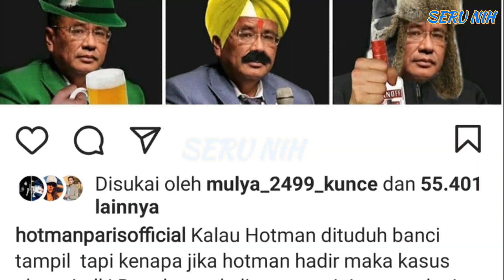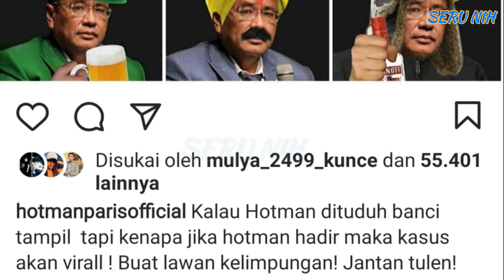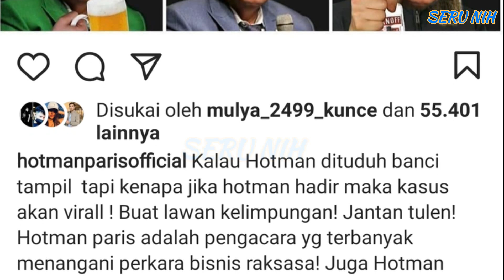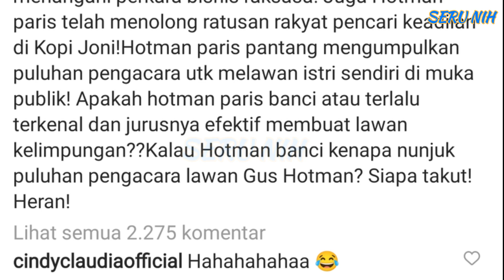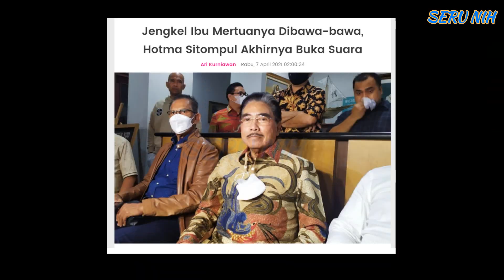HOTMAN PARIS Skakmatt Balik HOTMA SITOMPUL Yang Sebut DIRINYA BANCI TAMPIL!! - Tantang Balik GINI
HOTMAN PARIS Skakmatt Balik HOTMAN SITOMPUL Yang Sebut DIRINYA BANCI TAMPIL!! - Tantang Balik GINI